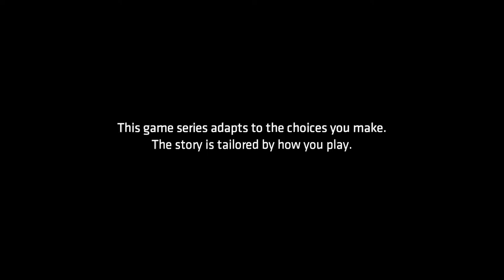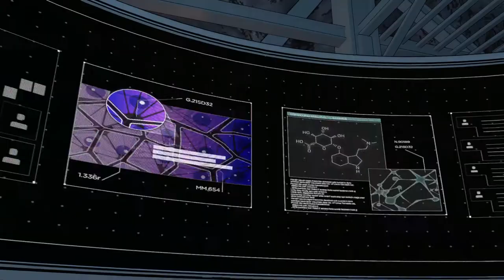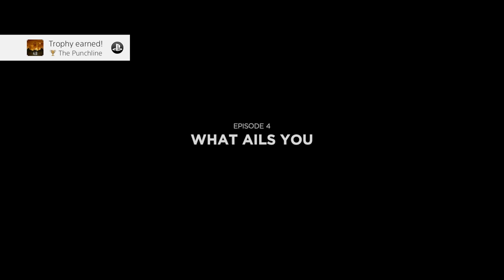Batman: The Enemy Within Episode 4 - What Ails You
Hey everyone! Welcome to Kwij Gaming's full walkthrough of Batman: The Enemy Within. This video will cover all of Episode 4: What Ails You.

This episode is pretty good, but you kinda know where things are going to lead, and many of the choices feel as if they're pointless because the Joke is just going to be the Joker. Episode 5 coming soon!

The game is season 2 of Batman: The Telltale Series and continues where the first season left off.